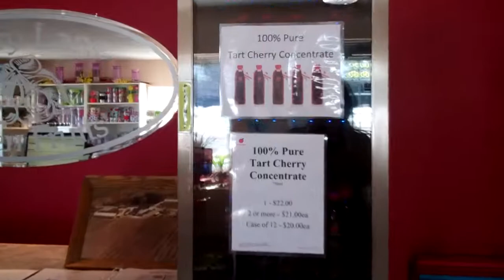A visit to Cherry Lane Farm in Vineland, Niagara, Ontario - 3 March 2014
We visit Cherry Lane Farm in Vineland, Niagara, Ontario on 3 March 2014. they grow and sell wonderful fruits.